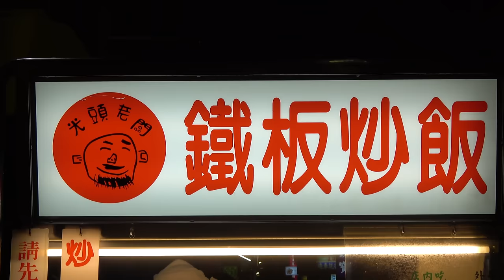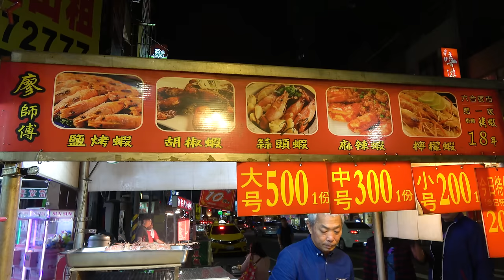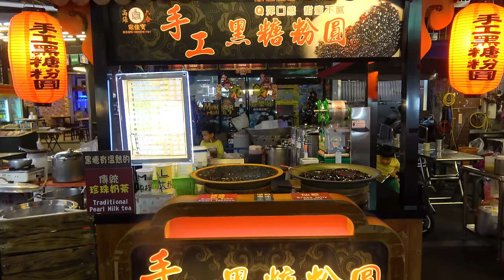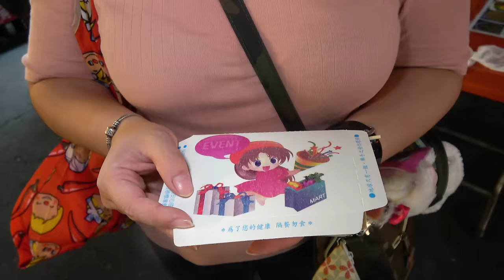Taiwanese Street Food Liuhe Tourist Night Market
Trying many different kinds of chinese street food at Liuhe Tourist Night Market located south of Taiwan

Liuhe Tourist Night Market
Address: Liuhe 2nd Road, Xinxing District, Kaohsiung City, Taiwan 800